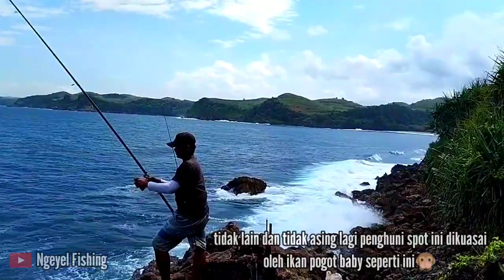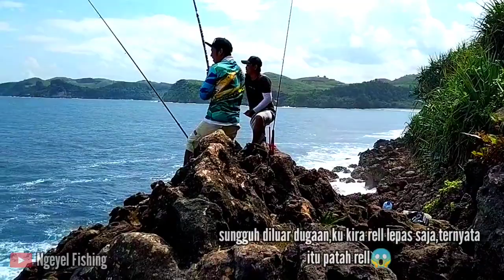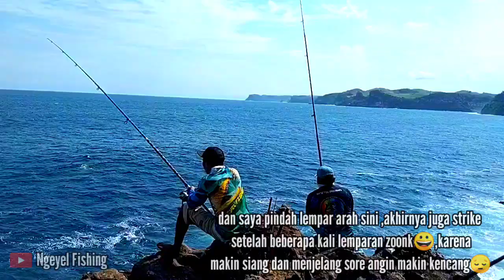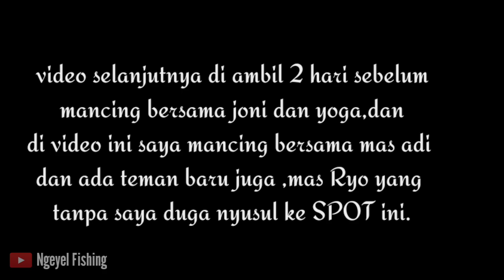SPOT INI MEMANG TIDAK NYAMAN UNTUK MANCING,TAPI MASIH JUGA KEMBALI🤦